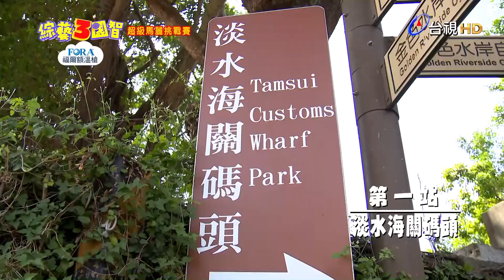礙上大餅臉｜精彩片段｜超級馬麗挑戰賽【綜藝3國智】